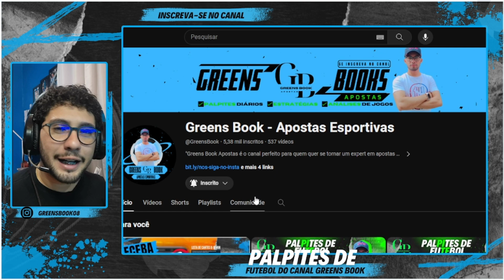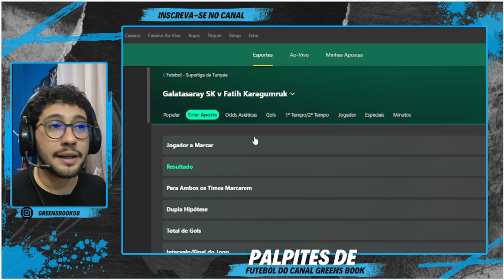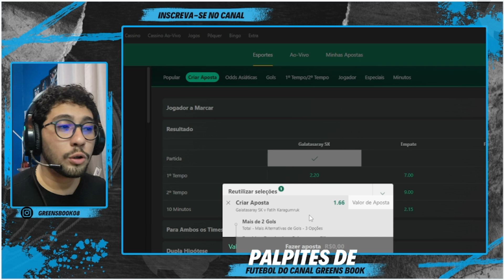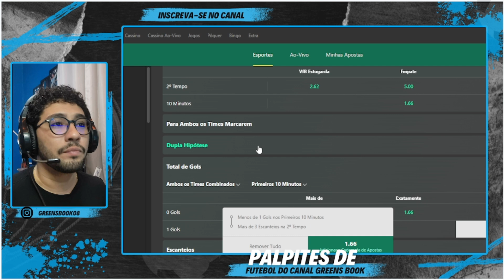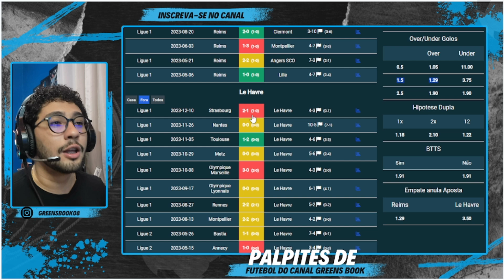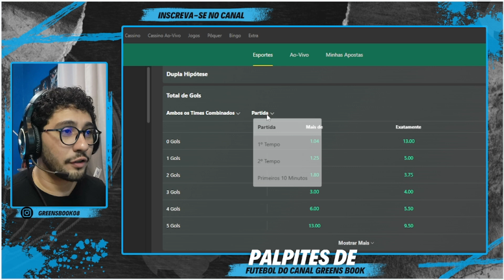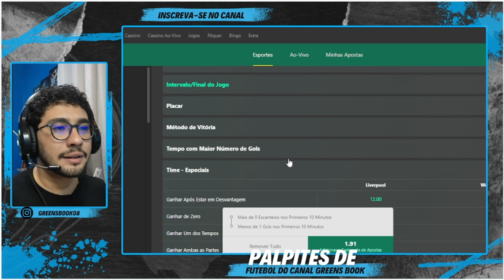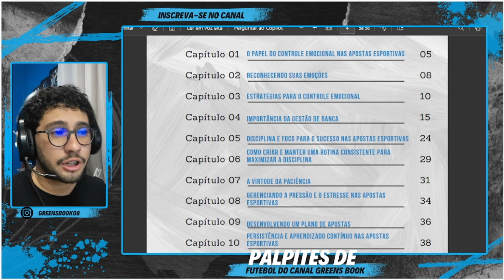PALPITES DE FUTEBOL PARA HOJE 20/12 (QUARTA-FEIRA) + BILHETES PERSONALIZADOS l GREENS BOOK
Melhor Palpite?
Onde apostar?
Como fazer apostas desportiva?

Confira algumas dicas para ter sucesso nos palpites de jogos de hoje:

Dessa maneira, aqui no canal Greens Book você encontra o melhor palpite de futebol para hoje. Assim, você vai aprender como acertar palpites de futebol.

Assim, como dito anteriormente temos muito conteúdo voltado a APOSTA, APOSTA ESPORTIVA, APOSTA DESPORTIVA, APOSTAS ESPORTIVAS BET, APOSTA FUTEBOL, APOSTAS HOJE, MELHORES APOSTAS, JOGOS HOJE, PROGNÓSTICO FUTEBOL, PRONOSTICO FUTBOL, PROGNÓSTICOS, DICAS DE FUTEBOL, FUTEBOL HOJE, PROGNÓSTICO PARA 13/12/2023, PALPITES PARA QUARTA, PALPITES DE FUTEBOL PARA AMANHÃ, PALPITES CHAMPIONS LEAGUE